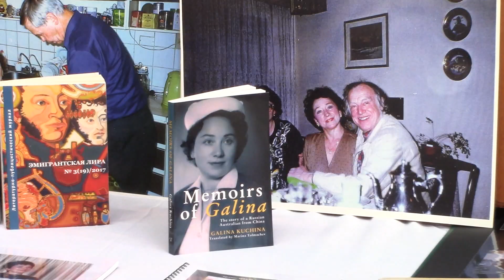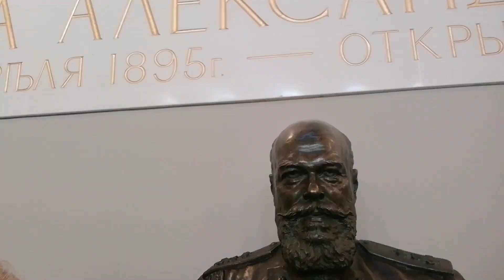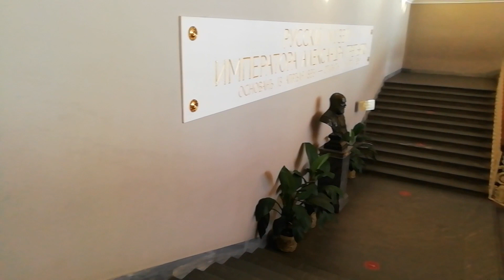Награждение Галины Игнатьевны Кучиной медалью Пушкина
Русское Этническое Представительство (RERC) организовало награждение Галины Игнатьевны Кучиной медалью Пушкина.
Это происходило в храме Святой Троицы Московского патриархата 15 Февраля 2021 года.